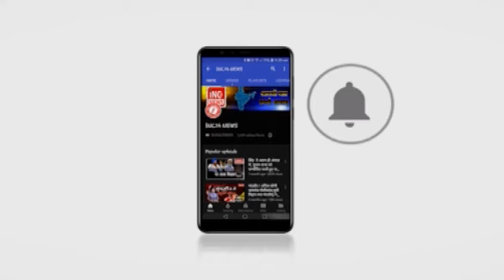कारगिल विजय दिवस पर कवि सम्मेलन का हुआ आयोजन